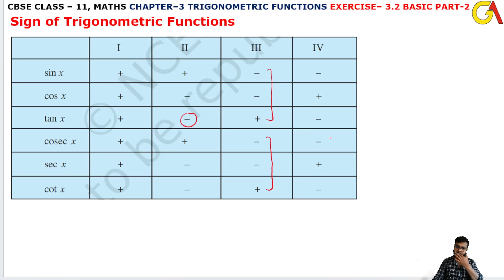Trigonometric Functions BasicPart2 lChapter 3lExercise 3.2lSign of Trigonometric FunctionslClass 11l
HELLO STUDENTS,

Instagram.com/randeepsingh0808